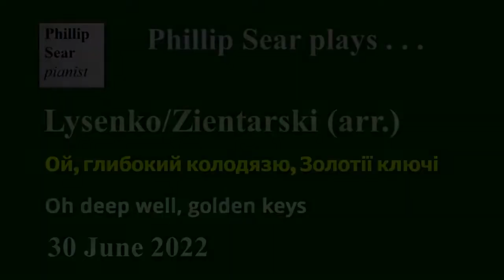Lysenko/Zientarski (arr.): Ой, глибокий колодязю, Золотії ключі (Oh, deep well, golden keys)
Phillip Sear plays a short piano solo arrangement by the Polish composer Wiktor Zientarski (1854 -?) of a Ukrainian folk-song collected, and arranged for voice and piano by Mykola Lysenko (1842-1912).
The eminent Ukrainian composer Mikola Lysenko needs little introduction from me, as he has been widely recorded and well represented on YouTube.  You can read about him here: t.ly/d3t9 .

Lysenko made over 500 arrangements of Ukrainian folk-songs, and Zientarski made solo piano arrangements of 50 of them.  Not much information is to be had on Zientarski (whose father, Romuald was a better-known composer), but he studied in Warsaw with his father, and later with Moniuszko.

You can see the Ukrainian text of this song here: t.ly/llpp .  Here is an unedited Yandes translation, which gives the gist of this philosophical song:

"Oh, deep well,
Golden keys.

And I'm really annoyed,
In the world of grief.

Oh, deep well,
I'm afraid I won't fall.

I fell in love with a crook,
You'll have to disappear.

And she's gone forever.”

Thumbnail image created with Pixray ( t.ly/EIV_ ).